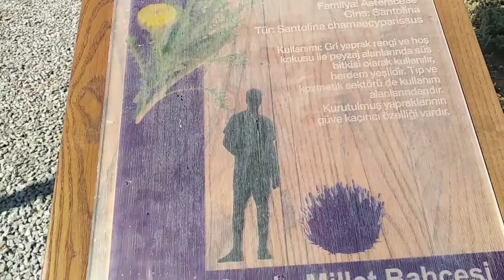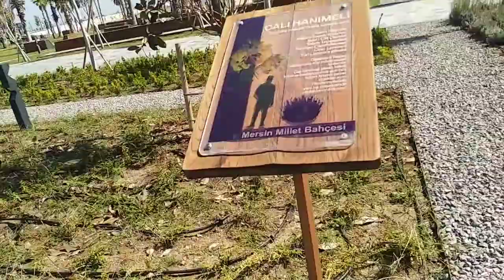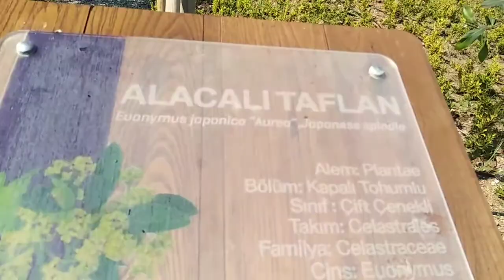MERSİN MİLLET BAHÇESİNİ GEZDİK 🌹TEMATİK BAHÇEDE NELER VARDI?BALIK PAZARINDAKİ ŞAHANE BALIKLAR...